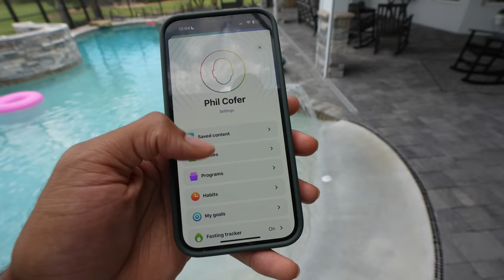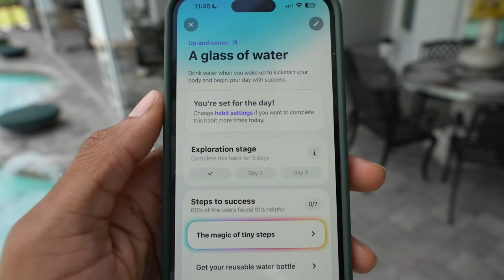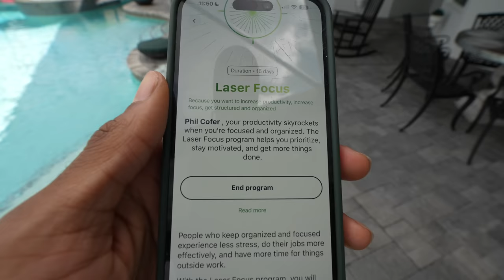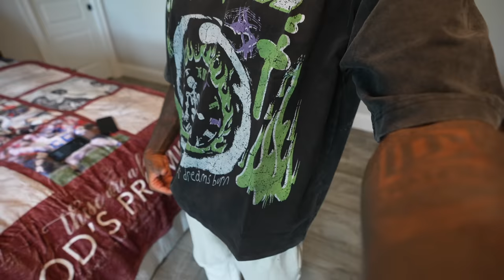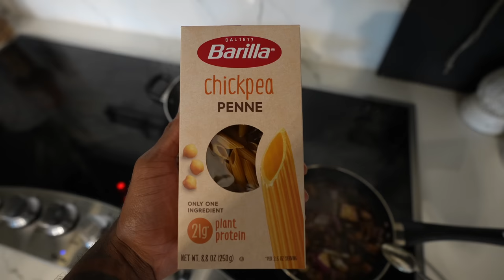do it for you